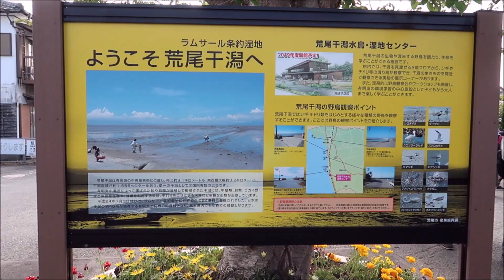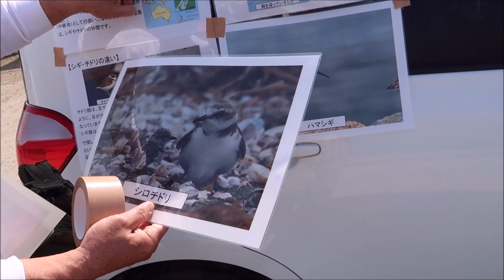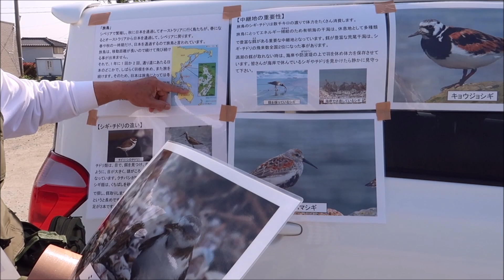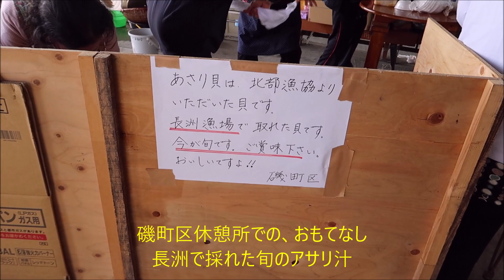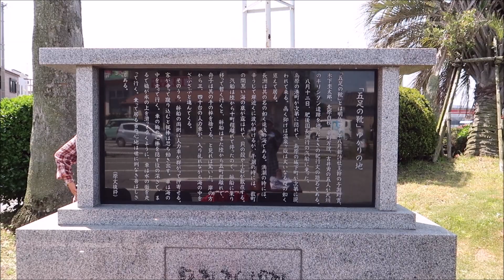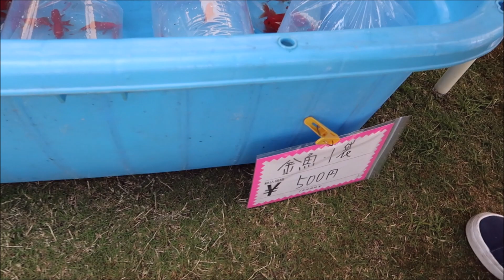荒尾干潟と長洲金魚まつり